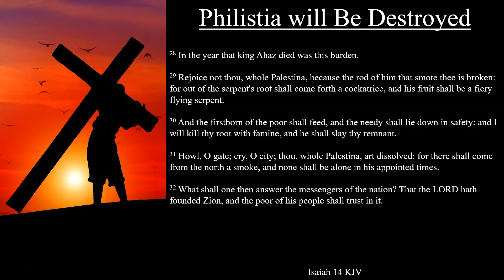Isaiah 14:28-32 KJV | Philistia will Be Destroyed